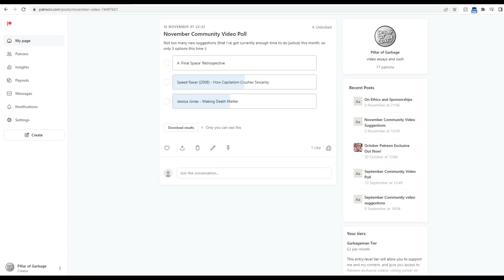Rogers: The Musical, Analysed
Marvel's Hawkeye series premiered one year ago today! I'm still working on my main Hawkeye retrospective, but for now, I thought I'd put out a standalone analysis of one part of this show - Rogers: The Musical, and the function it plays within the show. Hope you enjoy!

Timestamps
0:00 Introduction
1:03 Rogers, the Musical
2:26 Meeting Kate
3:41 Identity, perception, and knowing
5:25 Disagreements, difficulties, and power
7:56 Natasha's image
9:29 Fictions, facades, and acceptance
11:30 Conclusion

Rogers: The Musical is a Broadway musical based on Steve Rogers, the first Captain America, with music by Marc Shaiman. In 2024, it was produced and shown at the Lunt-Fontanne Theatre in New York City. In Hawkeye, Clint Barton and Kate Bishop shoot a few arrows and try to avoid becoming the target themselves. awkeye is an American television miniseries created by Jonathan Igla for the streaming service Disney+, based on Marvel Comics featuring the characters Clint Barton / Hawkeye and Kate Bishop / Hawkeye. It is the fifth television series in the Marvel Cinematic Universe (MCU) produced by Marvel Studios, sharing continuity with the films of the franchise and taking place after the events of the film Avengers: Endgame (2019). It sees Clint Barton as he partners with Kate Bishop to confront enemies from his past in order to be with his family in time for Christmas. Igla served as head writer with Rhys Thomas leading the directing team.